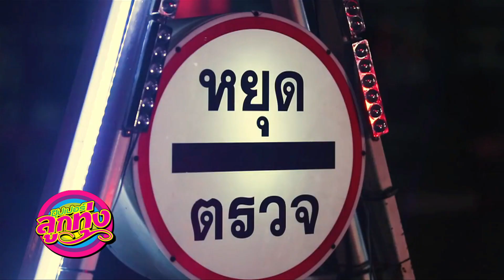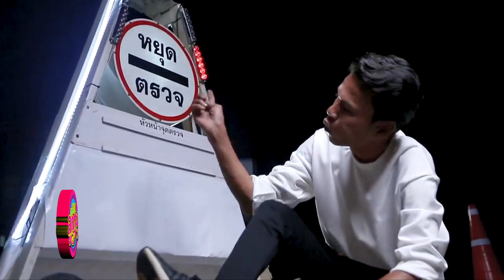ซุปเปอร์ลูกทุ่ง : “อ๊อด หนุมานแบนด์” เพลง “FCด่านตรวจ” 4/4